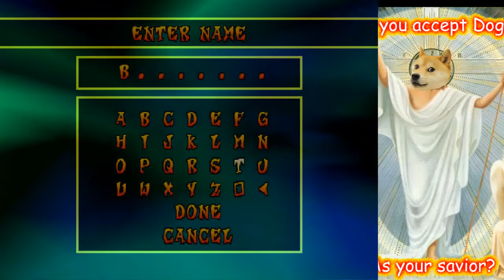[Part 1] CZ Fuujin a McKefír hrají Crash Bash česky: LEGENDA BURI FRANEK ŽIJE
Pokud se vám video líbilo, dejte mu like a sdílejte ho s přáteli!